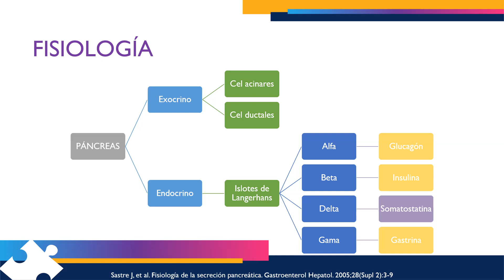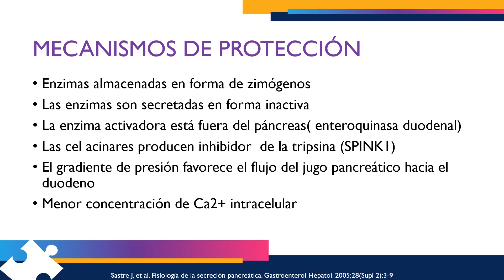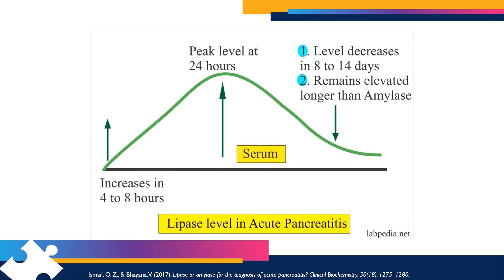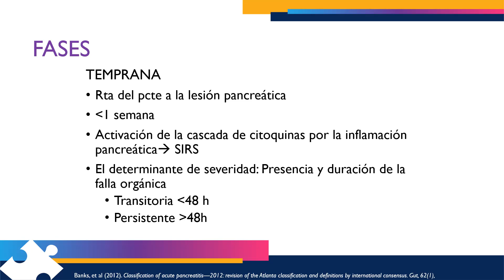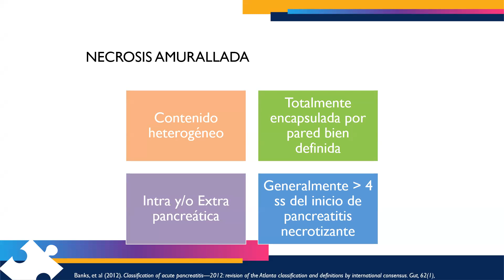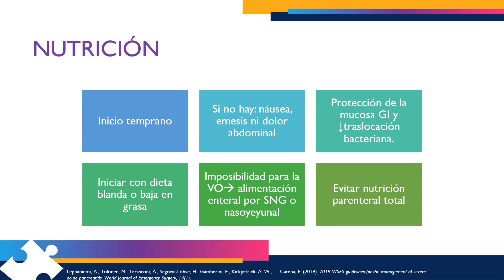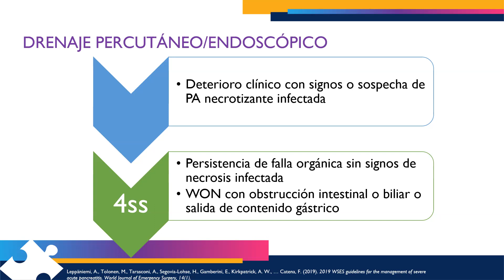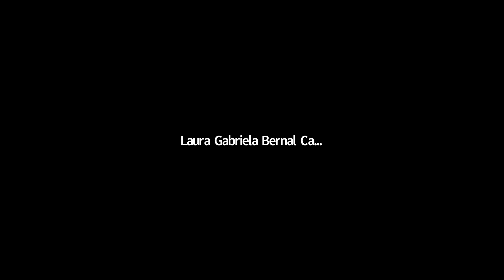PANCREATITIS AGUDA EN PEDIATRIA - CÁTEDRA LORENCITA VILLEGAS